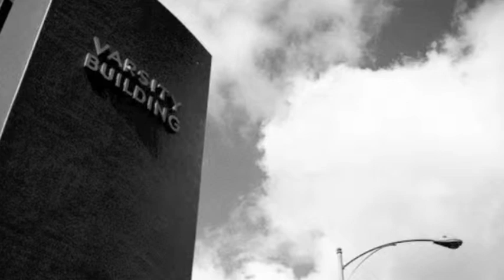Video blog: The new Cathy's Marketplace showroom is coming to life!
Meet Caty Rezendes, creative director and the latest addition to the CM family! Watch the new CM showroom come to life as Cathy and Caty walk you through a visual show-and-tell of the first redesign steps.